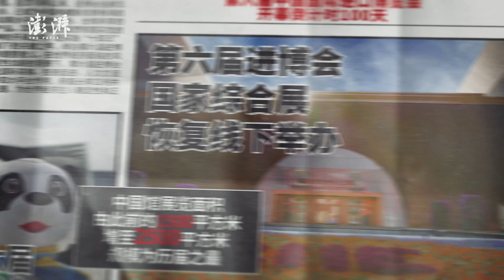“报”告！第六届进博会迎来倒计时100天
7月27日，第六届中国国际进口博览会进入100天倒计时。进博会是世界上第一个以进口为主题的国家级展会，已成功举办五届，成为中国对外开放的重要窗口。